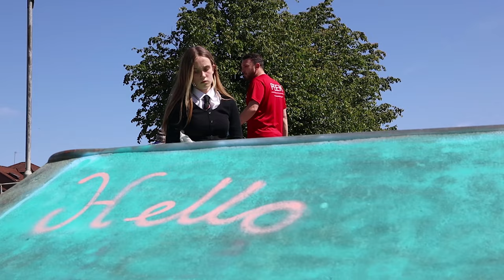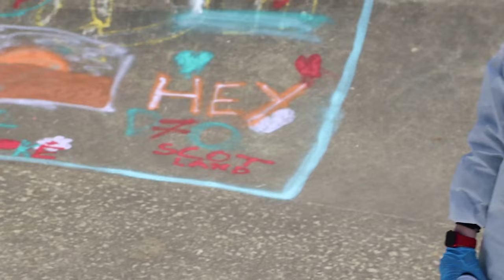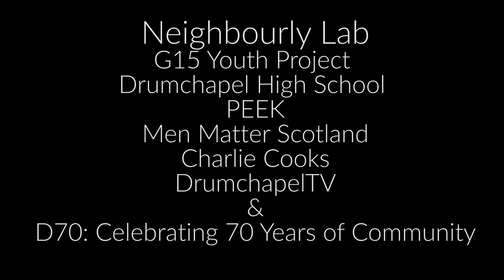Southdeen Park spray painting afternoon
Neighbourly Lab organised a fantastic afternoon spray painting afternoon to add a boost of colour to Southdeen Park & celebrate Drumchapel's 70 years of communty!

An amazing team effort by partner organisations G15 Youth Project, Men Matter Scotland, PEEK, Drumchapel High School, Charlie Cooks &  Drumchapel TV.